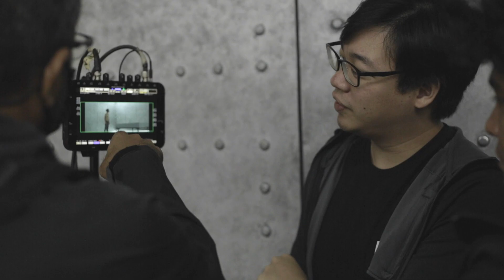Motel Acacia Blogcon Highlights | JC Santos & Agot Isidro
It's been a couple of years in the making for Motel Acacia - and after making its way through the festival circuit, we're so excited to finally share it with all of you!

Get a brief look into the inner workings of the film with Director Bradley Liew, JC Santos, Agot Isidro, Jan Bijvoet (Embrace of the Serpent, Peaky Blinders), Nicholas Saputra (Janji Joni), Bront Palarae (Headshot, HBO's Halfworlds), Vithaya Pansringarm (Only God Forgives), Talia Zucker (Lake Mungo) and Will Jaymes (Beast).

EnterMotelAcacia this March 11, 2020.